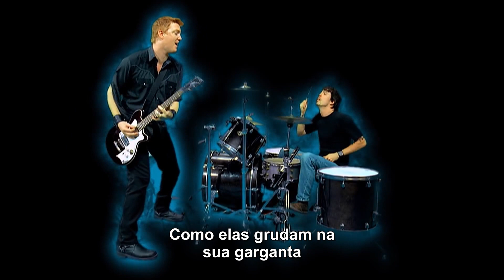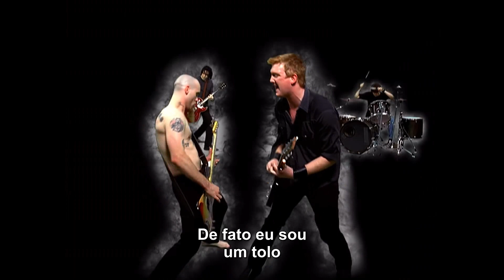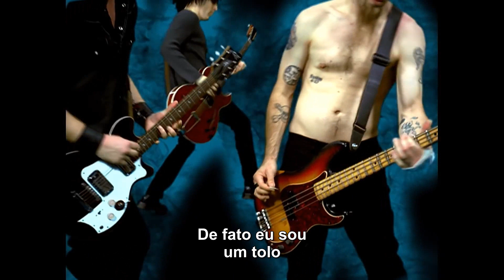Queens Of The Stone Age - No One Knows (Legendado)